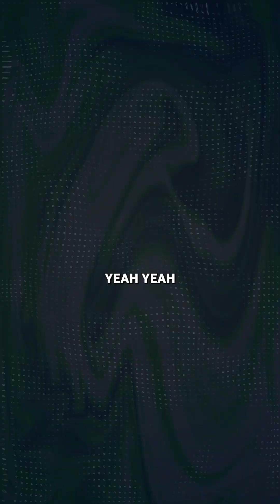Do Your Due Diligence Before You Ask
Being able to ask for and get help should not be a cop-out for doing your own work. EP14: How to Ask for Help Without Feeling Dumb (Engineer's Guide)